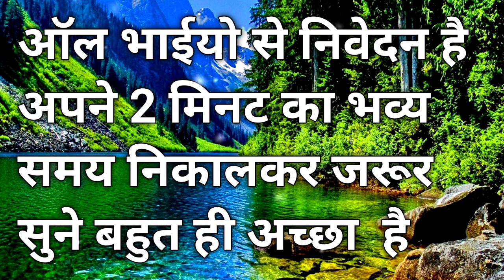ऑल भाईयो से निवेदन है अपने 2 मिनट का भव्य समय निकालकर जरूर सुने बहुत ही अच्छा है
मातवाड़ी 2024
राजस्थानी देसी 2024
rajasthani 2024